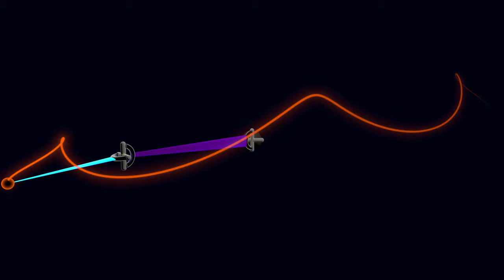AppDynSys : Universal Joint : Double Pendulum Bottom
Let's take a look at that same simulation of a double pendulum with universal joints, but this time from below.  If you compare it with the case of spherical joints, you can very clearly see the differences in their dynamics.  This is a function of the geometry and topology of the configuration space.